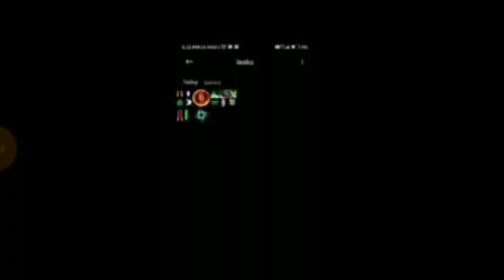Blockman go Bedwars || New RANK MOD SESSION Rewards!! Very Coming soon?...